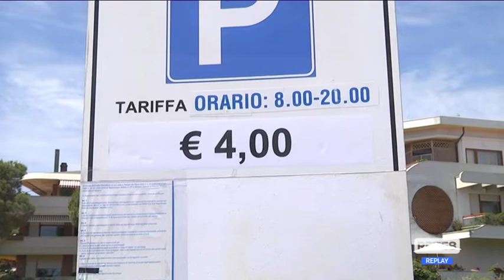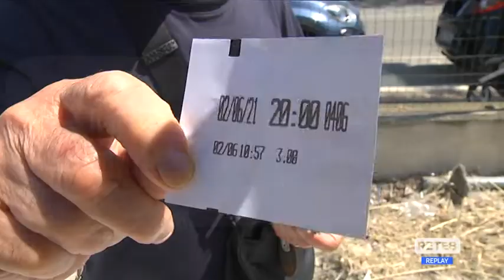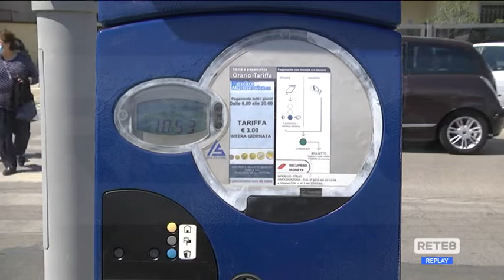Pescara - Protesta per i parcheggi a pagamento sulla riviera